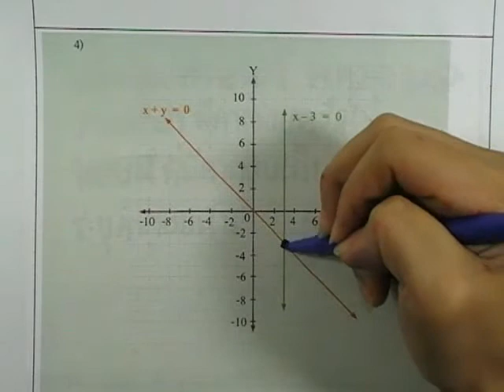เลขกระทรวง พื้นฐาน ม.3 เล่ม1 : แบบฝึกหัด3.1 ข้อ02